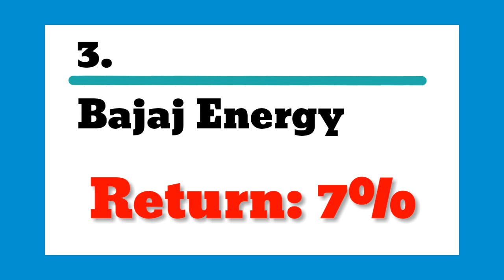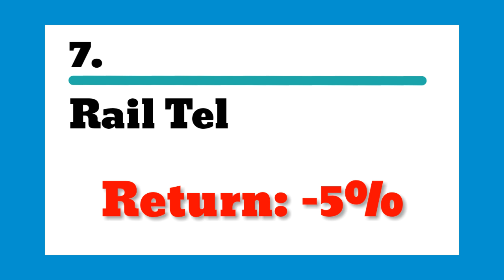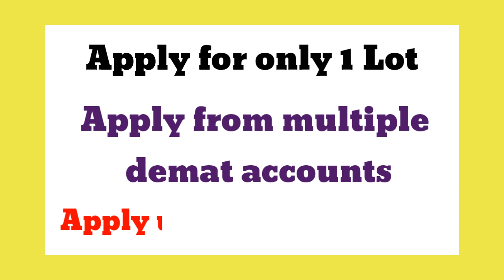Upcoming IPO 2020 for Bumper Listing Gains | IPO allotment tricks | Stock Market India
List of upcoming IPOs for bumper listing gains. Tricks for increasing chances of allotment are mentioned in this video. So make sure you watch it till the end.

LIST OF UPCOMING INITIAL PUBLIC OFFERING
1. Burger King
2. Reliance Retail
3. Bajaj Energy
4. Anuroop Packing
5. Sona hi sona Jwel
6. Paytm
7. Rail Tel
8. Ujjivan small bank
9. Sbi cards
10. HDB financial
11. UTI amc
12. Globin India
13. Bajaj Eneregy
14. Pnb met life